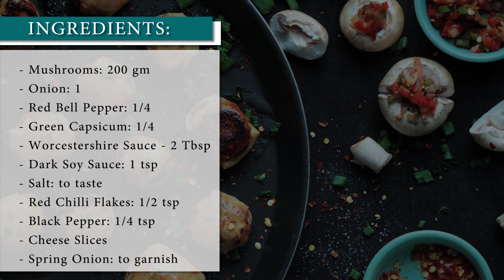Baked Stuffed Mushrooms - Perfect Party Snack | Mushroom Recipes | Indian Vegetarian Recipes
TOPIC: Baked Stuffed Mushrooms - Perfect Party Snack | Mushroom Recipes | Indian Vegetarian Recipes

Hi Friends,

I understand that it is very difficult to think of some party snack ideas when you host a party at your home We all want something quick, new...something that we can make in advance and serve later...and if you are like me, then you will think if you can serve something non-fried item so that you can impress your guests with your skills too :D

Anyway, when I was looking for some appetizers or party snacks, all I could find was fried and full of cheese. I didn't want to make that I wanted to serve something tasty and something new and slightly healthy to my friends for snacks.

Then i decided to make these stiffed mushrooms. I knew that not everybody likes mushrooms so I made some potato wedges too :) Anyway, you won't believe that everyone loved these stuffed mushrooms so much and finished it in no time. these mushrooms were a hit in our party.

So do try this snack recipe at home. You can make these stuffed mushrooms well in advance and then just reheat and serve it to your guests. We make it sometimes even as an evening snack since these are so simple to make. accompany these with a cup of tea or coffee or any cold beverage and enjoy.

Richa + Jatin

Be Married Friends Forever!